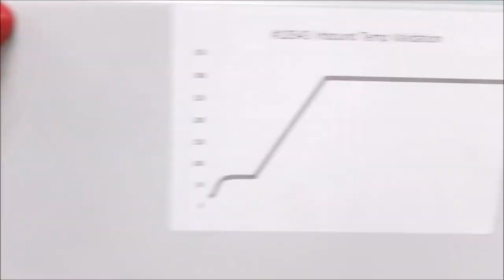Binder ED56 Drying Oven for Sale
Binder ED56 Drying Oven is available from The Lab World Group.